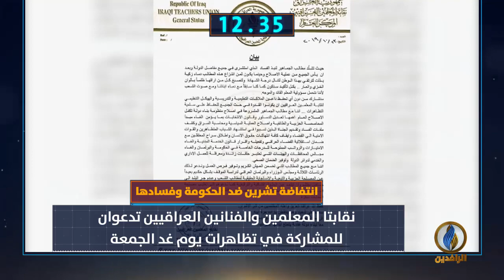أبرز الأخبار على قناة_الرافدين ليوم الخميس في